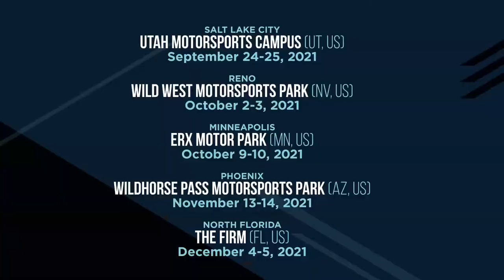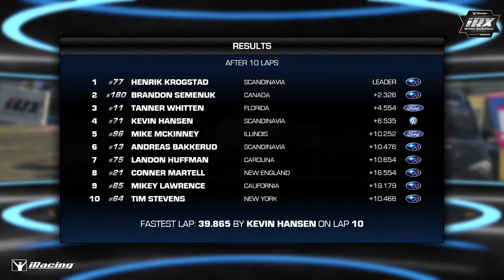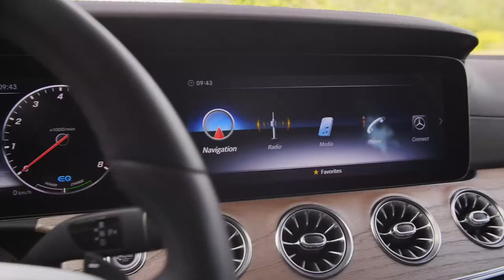iRX All-Star Invitational presented by Yokohama: Daytona/Barcelona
The iRX All-Star Invitational presented by Yokohama splits the Atlantic Ocean this week, with real-world stars heading to Daytona and the World Center of Racing and sim pros taking on our newest iRX track at Circuit de Barcelona-Catalunya.